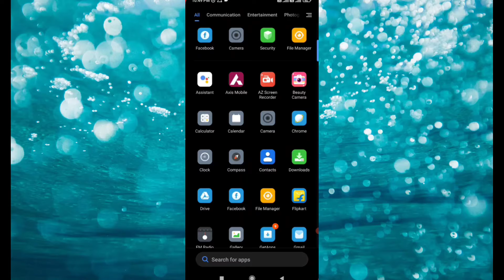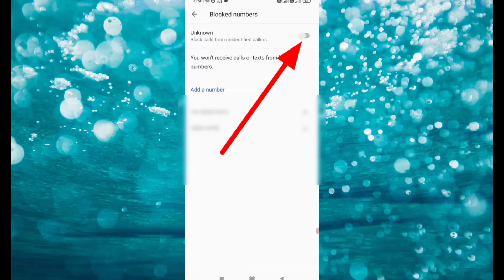How to block unknown number || unknown number ko kaise block kare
Hi

Query solved-

how to block unknown number.

how to block unknown number on Android.

how to block unknown number on truecaller.

unknown number kaise block kare.

block unknown number.

delete unknown number.